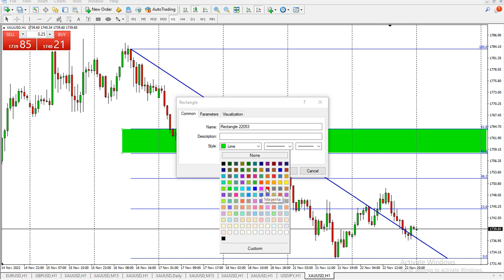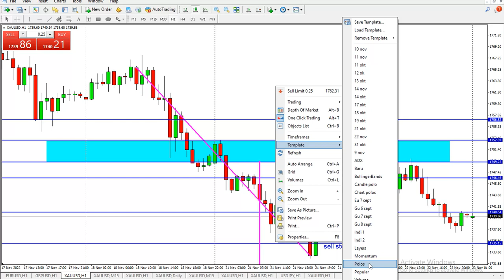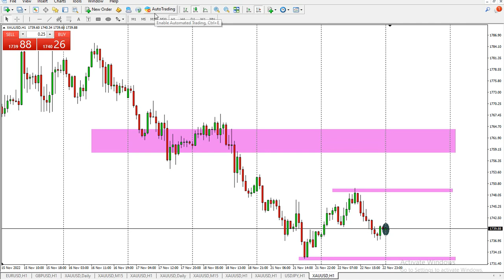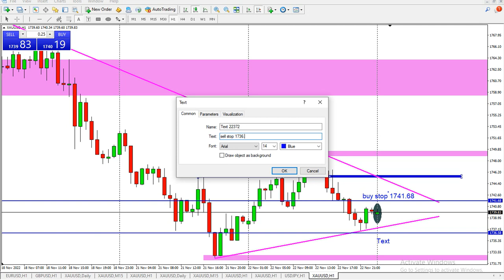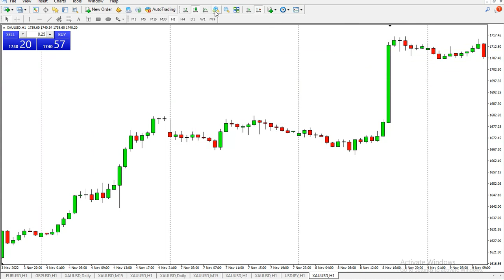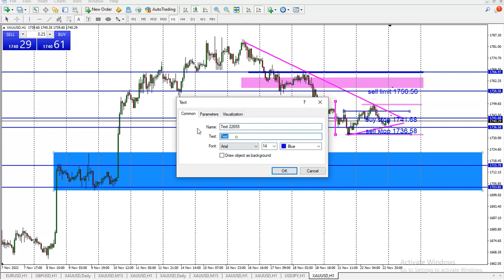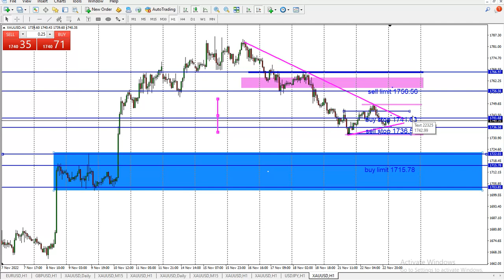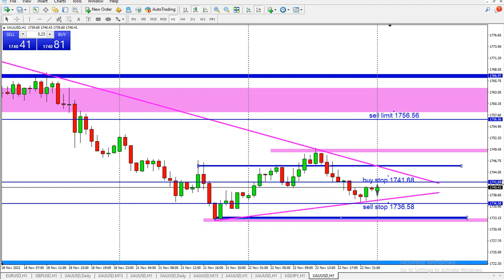🔴Gold Trading Signal for Today! November, 23rd 2022 || 🔴 Analisa XAU-USD Hari ini Rabu 23 Nov '22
Analisa trading forex hari ini, pair XAUUSD (23 November 2022)
Simak terus signal trading Gold gratis setiap pagi, hanya di Wijaya Trading!

Today's forex trading analysis, XAUUSD (November, 23rd 2022)
FREE gold trading signal every morning, only at Wijaya Trading!